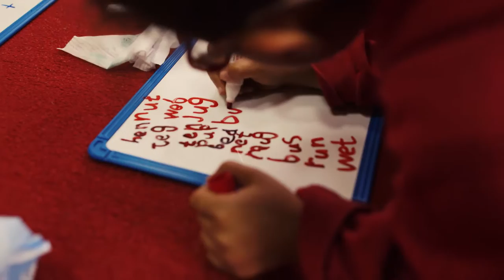KG - Amman Academy